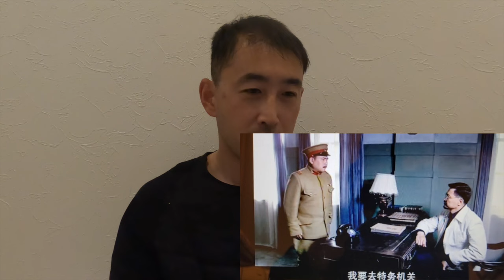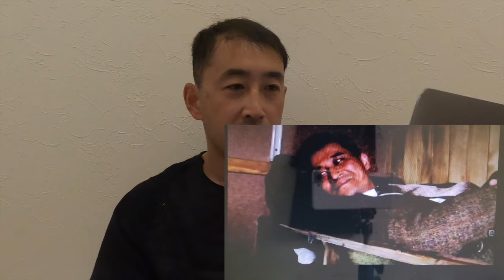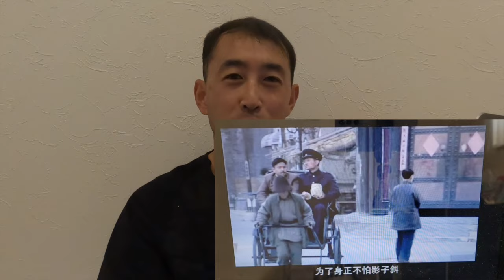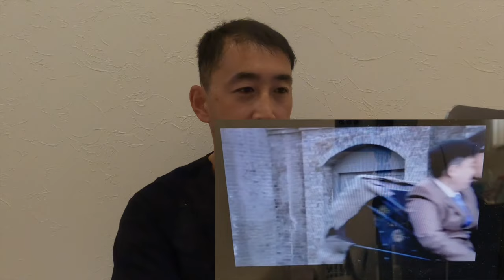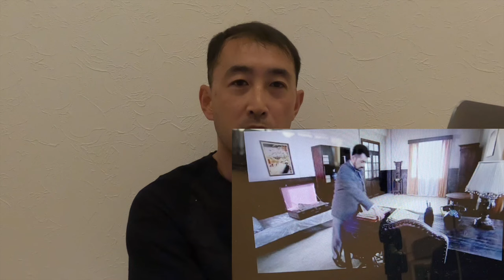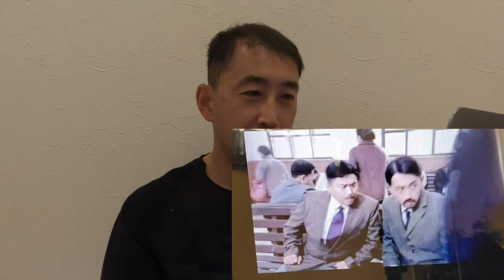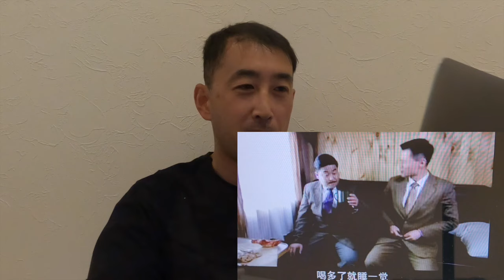齋藤さんと初めて出逢った抗日ドラマを初公開します